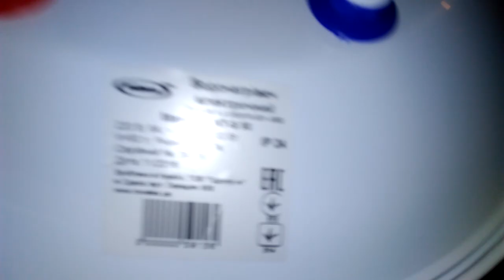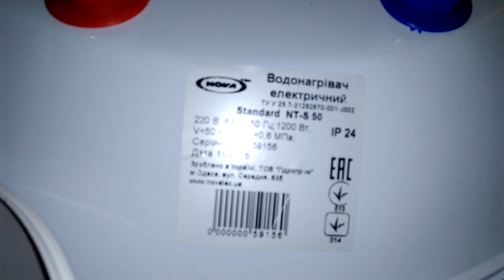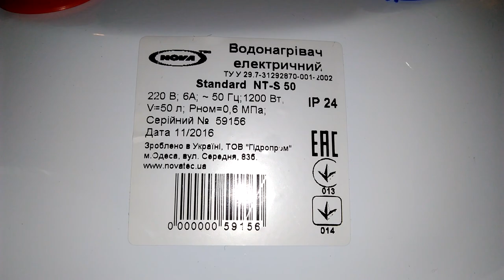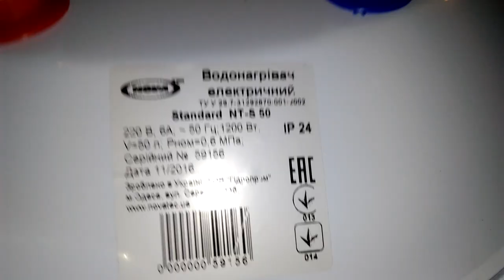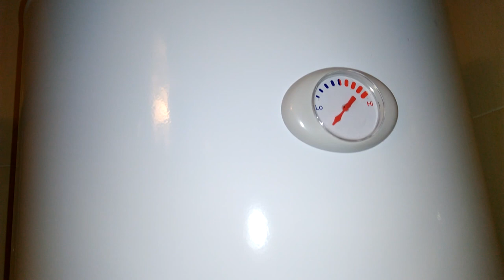Как подключить бойлер Nova Tec NT-S 50 л